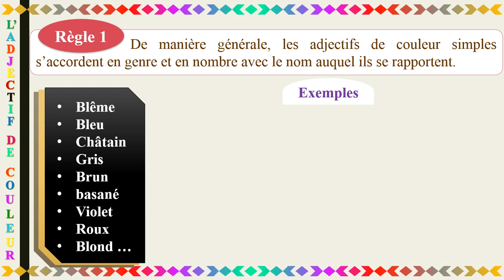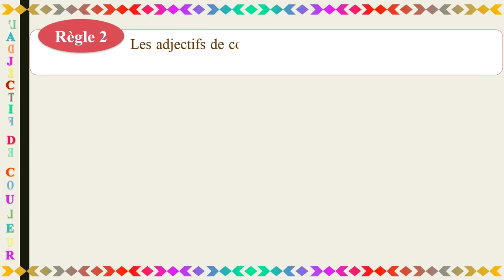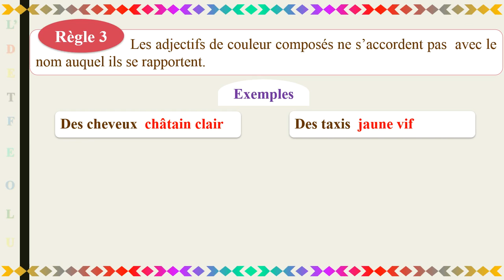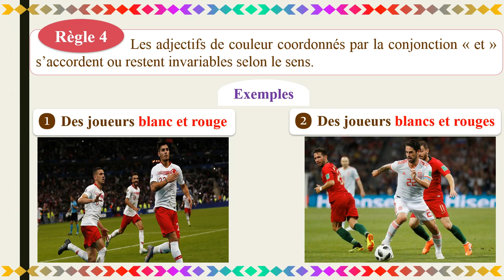L'adjectif de couleur